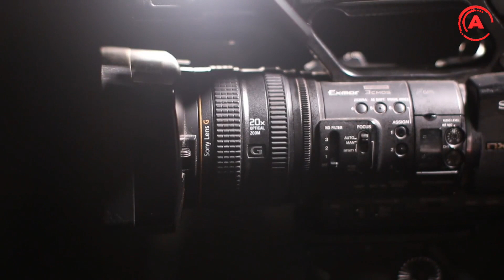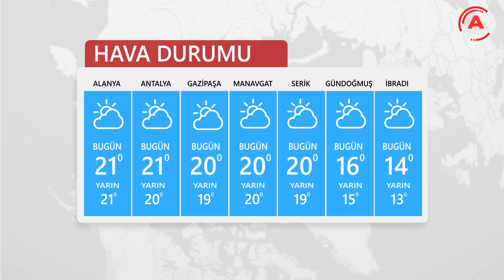ANA HABER BÜLTENİ - 24 OCAK 2023